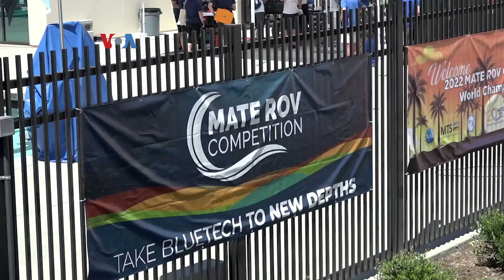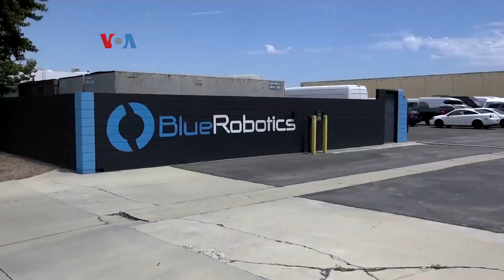Teknologi Drone Bawah Air Makin Berkembang Tapi Masih Hadapi Sejumlah Tantangan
Drone bawah air semakin populer di kalangan penghobi dan peneliti, seiring berkembangnya teknologi yang mempermudah pengoperasian di dalam air. Namun drone bawah air jenis baru belum bisa masuk ke laut dalam dan masih ada tantangan masalah komunikasi di bawah air.